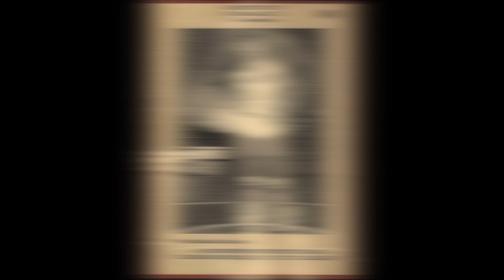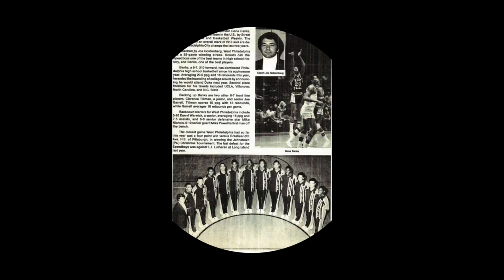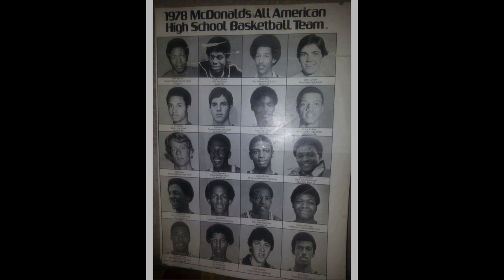Clarence Eggy Tillman All-City Classic Bridging The GAP (Know Your History).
All-City Classic Bridging the GAP (Know Your History). Philly's Own
Clarence Eggy Tillman Selected to play in the First McDonald's All-American Game.
HS Vid: Cred: Bill Williams
Pic Cred: Blair Floyd & C. Tillman